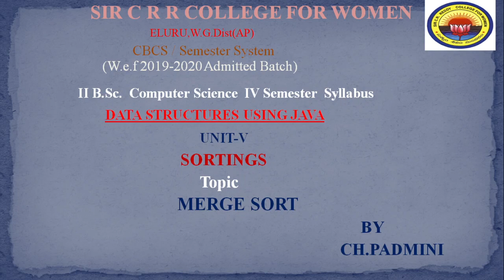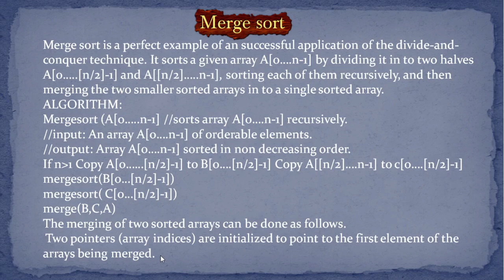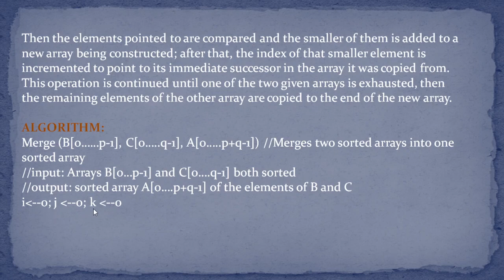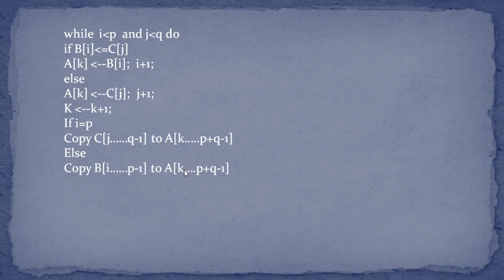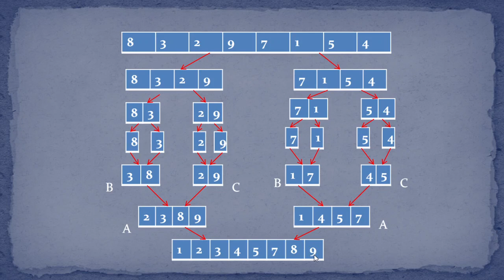35. BSc 2/4 - Data Structures using Java - Unit 5 - Merge Sort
35. BSc 2/4 - Data Structures using Java - Unit 5  - Merge Sort